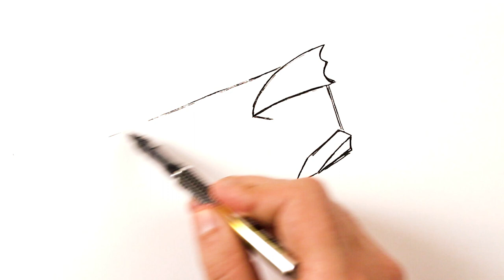How to draw a Chainsaw Man easy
Learn How to draw a Chainsaw Man Denji : Easy Step-by-Step Drawing Tutorial for Beginners. Drawing a Chainsaw Man is easy. Chainsaw Man drawing. Chainsaw Man sketch